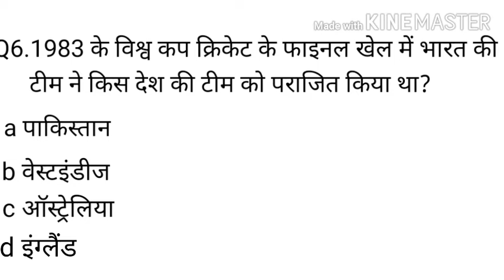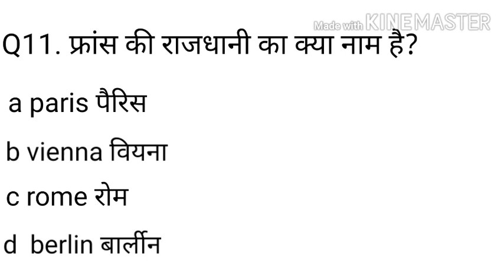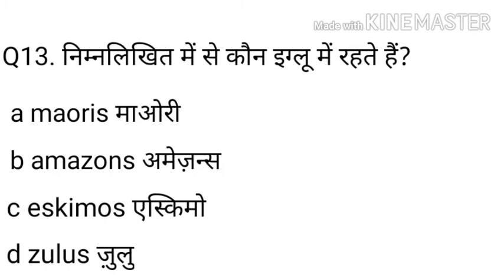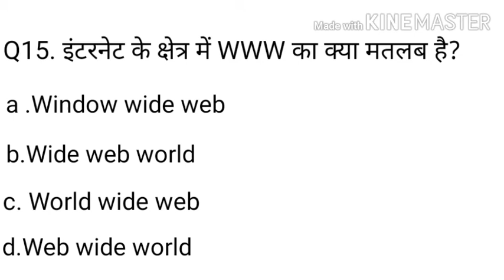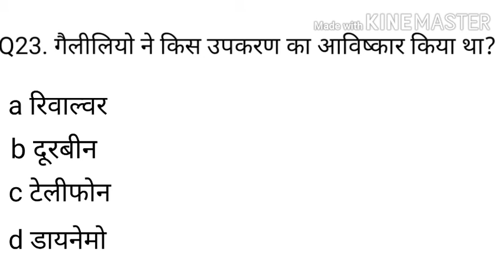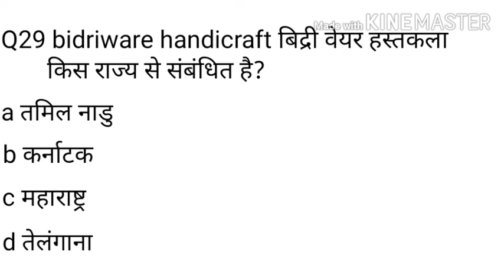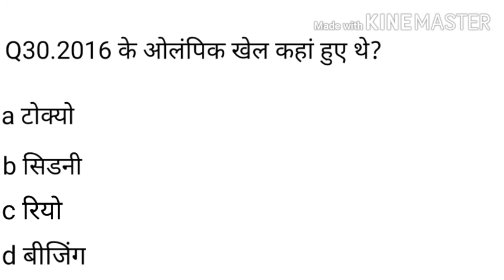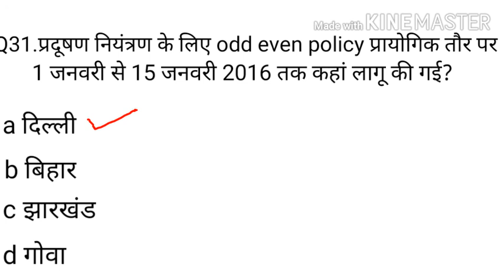Indian army dharm guru paper set 1 rt jco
Helo everyone this video includes alot of knowledge like honours,awards,abbreviations,history,culture,sculpture,famous books,celebrities etc which is much more important in religeous teacher in indian army exams
so, i hope you get reasionable knowledge to this video